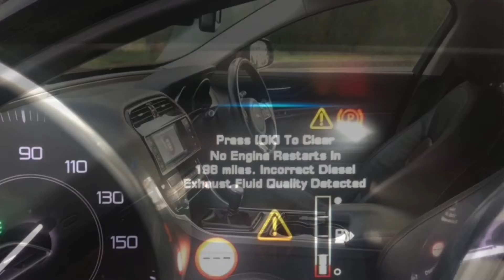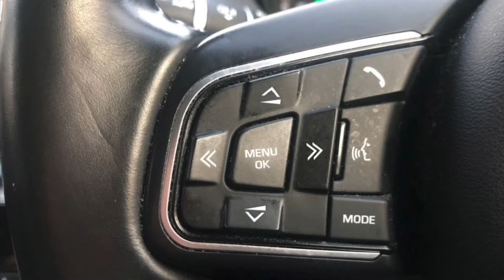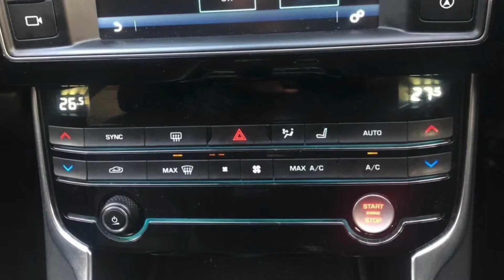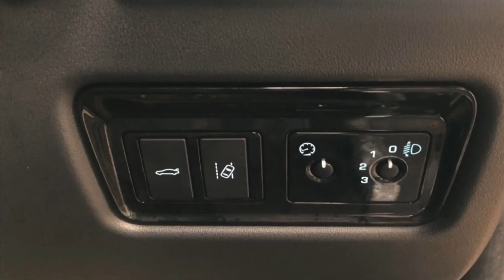Jaguar XE 2016 for sale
Jaguar XE (2016)
2.0d Prestige (s/s) 4dr

£6,250

# INCORRECT EXHAUST FLUID ERROR ON DASHBOARD # CAR DRIVES PERFECT # EURO 6 EMISSIONS - ULEZ FREE | ONE COMPANY OWNER FROM NEW | FULL JAGUAR SERVICE HISTORY | LAST SERVICED ONLY 1000 MILES AGO AT JAGUAR | SATNAV | FRONT AND REAR PARKING SENSORS| BLUETOOTH AUDIO + PHONE | HEATED LEATHER INTERIOR | TOUCH SCREEN MULTIMEDIA SYSTEM | £30 YEARLY ROAD TAX | MOT AUGUST 2020 | FULLY HPi CLEAR | DIESEL EXHAUST FLUID ERROR HENCE PRICES - NO OFFERS , Black, CALL US ON 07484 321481| OPEN 7 DAYS A WEEK BY APPOINTMENT UK, £6,250

17in Alloy Wheels - Aerodynamic 10 Spoke
1x USB Socket
8in Capacitive Touchscreen
AEB - Autonomous Emergency Braking
AM-FM Radio
Airbags - Front Side
Airbags - Passenger
Airbags - Side Curtain
Auto-Dimming Interior Rear View Mirror
Automatic Headlight On
Bluetooth Telephone Connectivity
Brushed Aluminium Veneer
Chrome Finishers on Centre Console and Chrome Frame on Touchscreen
Concealed Tailpipes
Cruise Control with Adaptive Speed Limiter
DAB Radio + and DMB
DRL - Daytime Running Lights
Dynamic Volume Control
EPB - Electric Parking Brake
Headlights - Reflector Halogen
Heat Insulating Glass - Green All-round
Heated Front Seats
InControl Apps
InControl Protect
InControl Remote Premium for Warranty Period
Jaguar Smart Key System with Keyless Start
Jaguar Sound System
JaguarVoice
Lane Departure Warning
Mist Sensing
PTC Heater
Remote Control Central Locking with Dead Locking and Drive-Away Locking
Satellite Navigation - SD Card with Dynamic Route Guidance and Low CO2 Routing
Seats - Electric Recline
Seats - Front 8x8 Way Manual Adjustment
Security System
Sill Finishers - Metal with Jaguar Lettering
Steering Wheel - Softgrain Leather with Noble Highlights
Sun Visor Illumination
Traction Control
iPod Integration

 Motormiles Ltd
Pinner, HA5 3EP
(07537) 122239